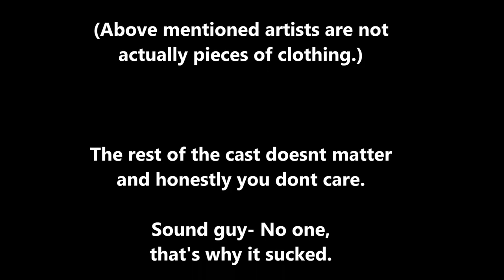Tozart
Mockumentary of a modern day musical idiot.
Headphones really not recommended, R.I.P music.